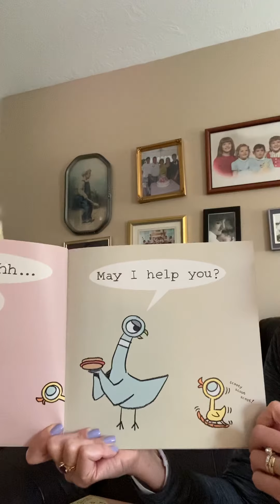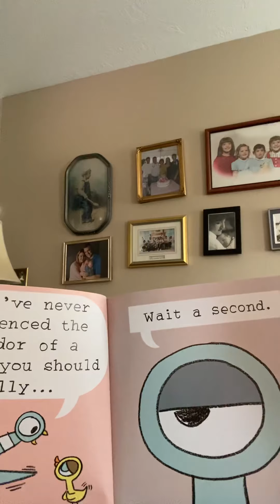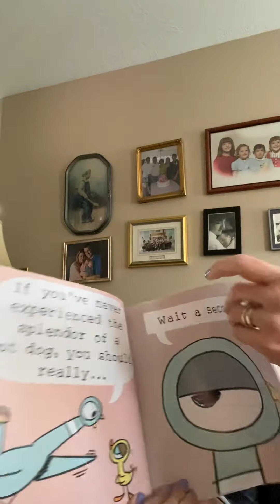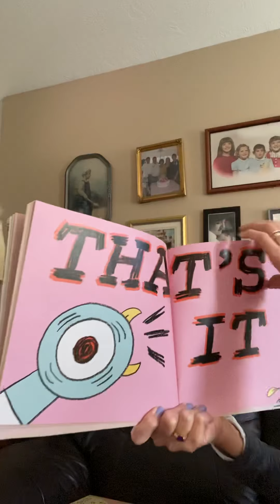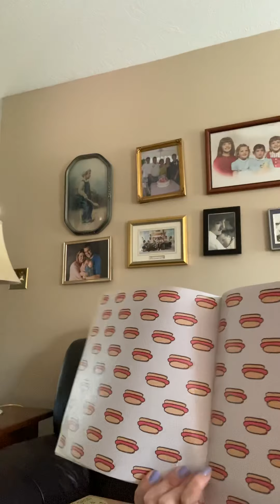Mrs. Swan reads “The Pigeon Finds a Hotdog” words and pictures by Mo Willems